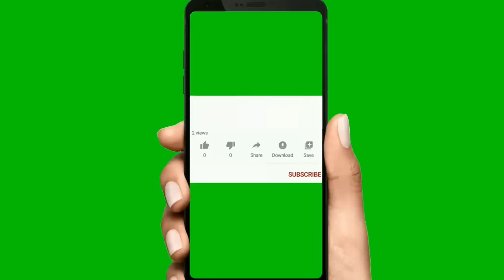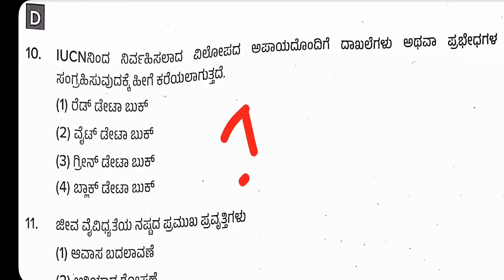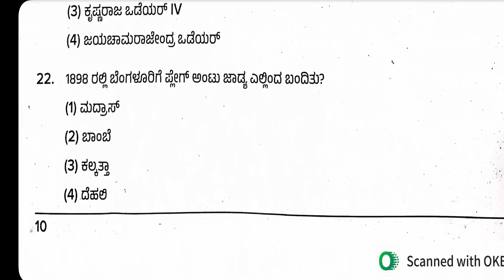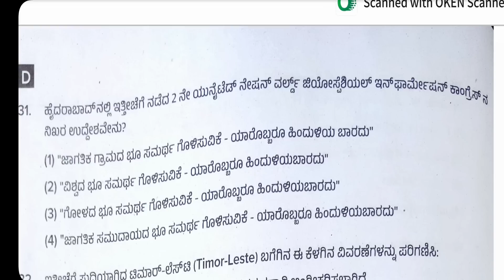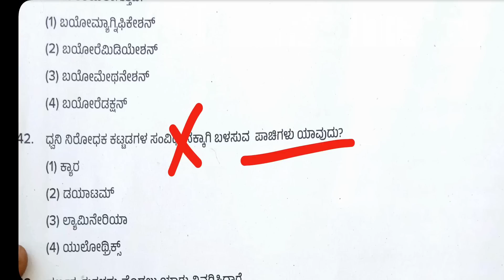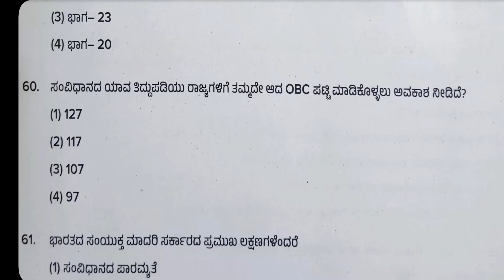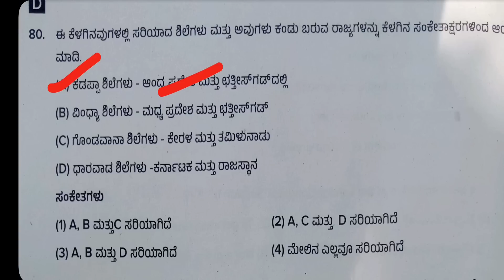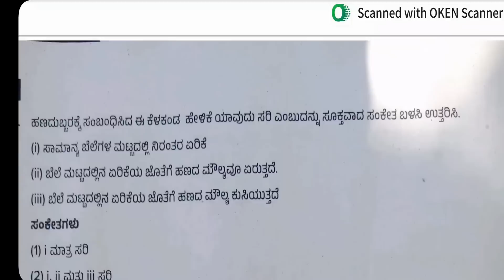STATISTICAL INSPECTOR OFFICER LABOUR INSPECTOR GK PAPER 1 HELD ON 02/4/2023 | ಸಾಂಖಿಕ ನಿರೀಕ್ಷಕ ಜಿಕೆ 1